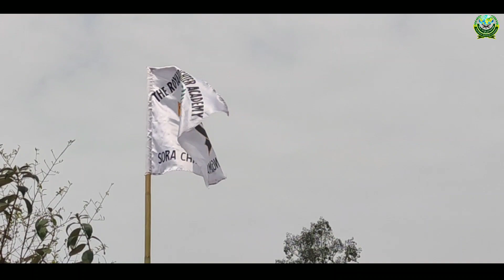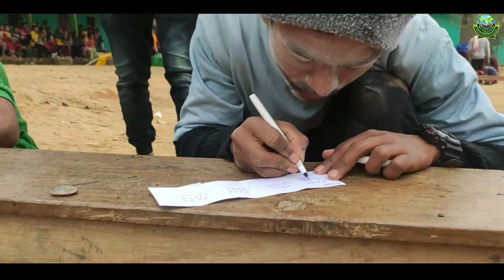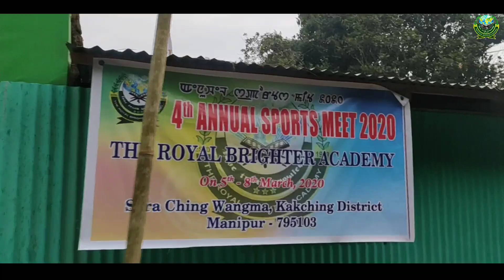4TH ANNUAL SPORTS MEET 2020 || THE ROYAL BRIGHTER ACADEMY, SORA